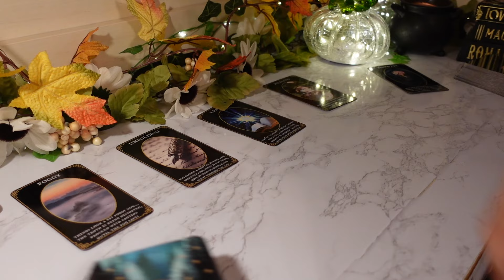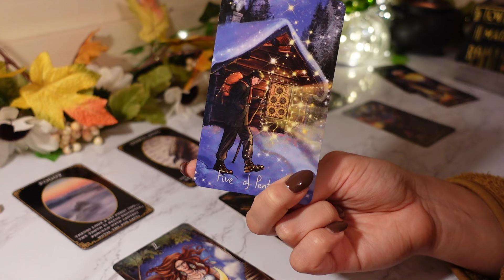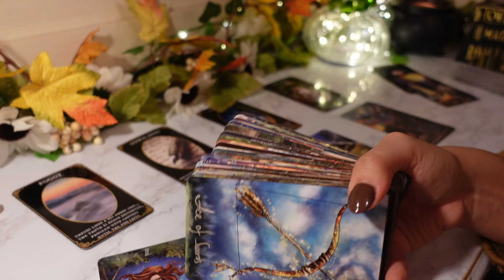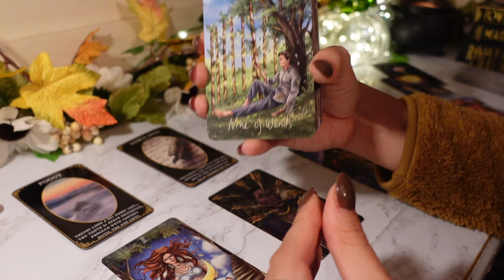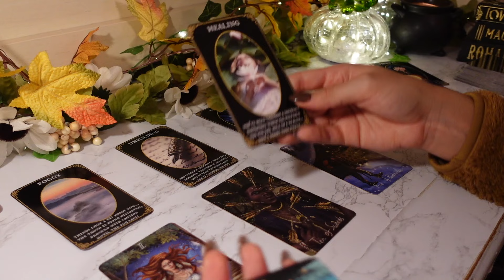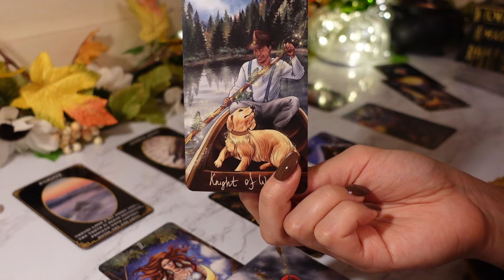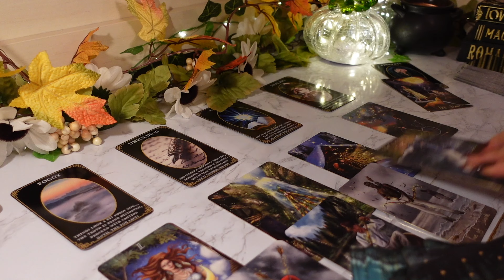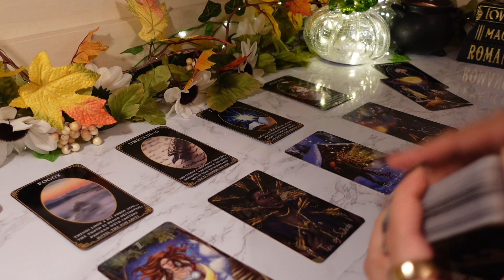CANCER: This Offer Is About To Have You SCREAMING 🤭✨